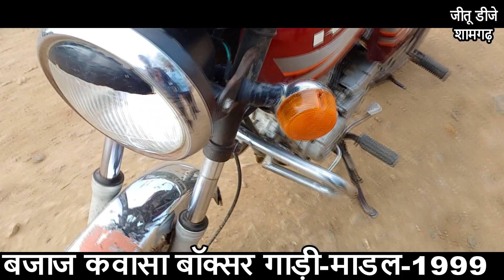बजाज कावासाकी बाक्सर टू विलर गाड़ी=1999=140 किलो मीटर चलती=दो लीटर में=बाबुलाल जी जैन साब की गाड़ी